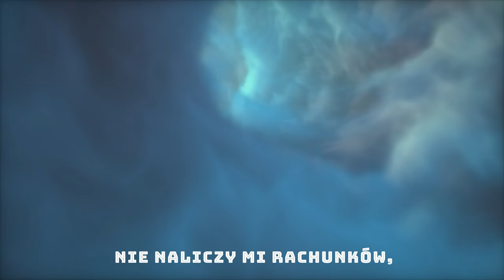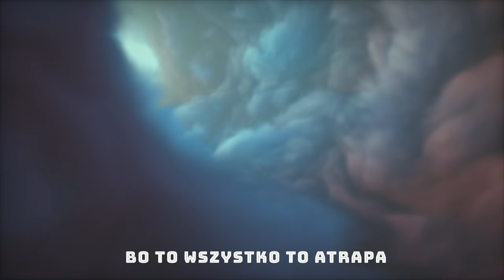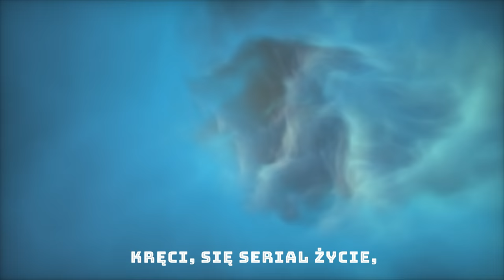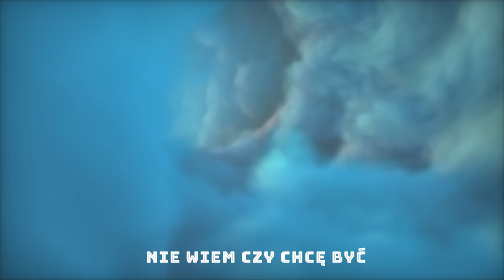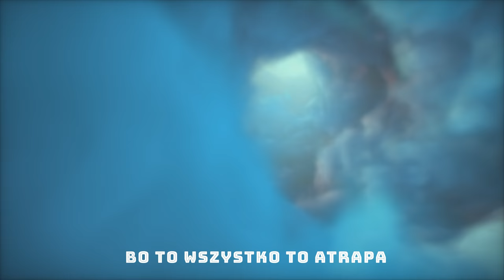Samotność W Szarych Blokach feat. Krysia Jania, Udi NH (Prod. by onedollarbeatsonly)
Odświeżony numer o samotności na blokowisku

🎹  Muzyka: onedollarbeatsonly
🎤  Wokal: Pleju, Krysia Jania, Udi NH
🎧  Realizacja nagrań/Miks wokali:
       Kozim - Gremium Rec
👓  Wizualizacja/Miks/Mastering: Pleju

Effect author credits:

Protean Clouds - nimitz @stormoid